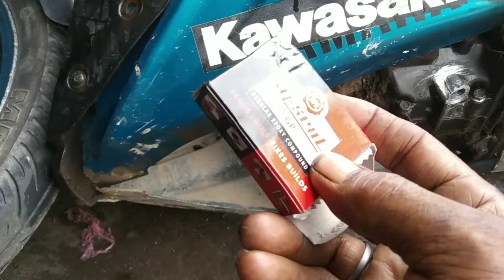hero Honda CBZ engineer niche phatigole engine naa khule ki vhabe ratia korban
BD POTOL DA_ I am opening up YouTube channel for you. I am trying to show you my regular work by doing videos that are trying to give you tips on motorcycles. My work or work is to repair the motorcycle and vulcanize the tire tube, try to show them through the video. I'm so sorry to have you run your daily car, through the mistakes you make You can learn that you all will be with us